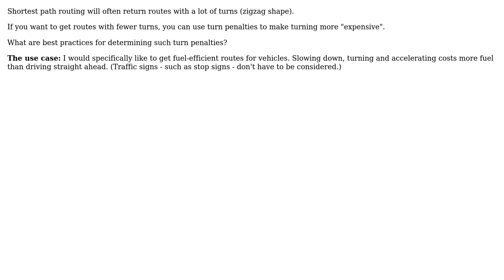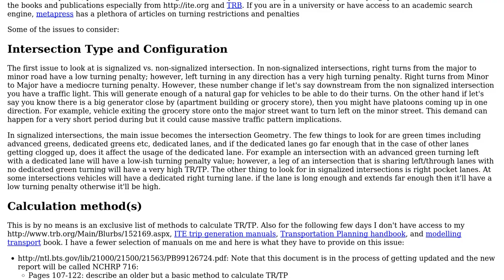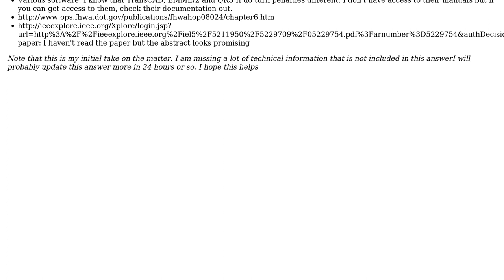GIS: Looking for best practices for determining turn penalties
With thanks & praise to God, and with thanks to the many people who have made this project possible! | Content (except music & images) licensed under CC BY-SA | Music | Images & others | With thanks to user whuber user underdark user dassouki and the Stack Exchange Network Trademarks are property of their respective owners. You are responsible for your own actions.